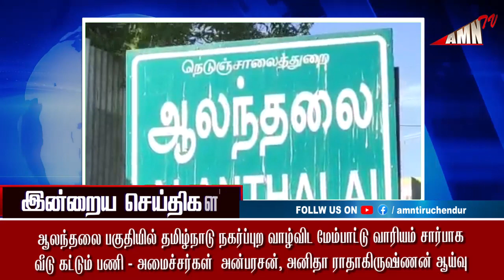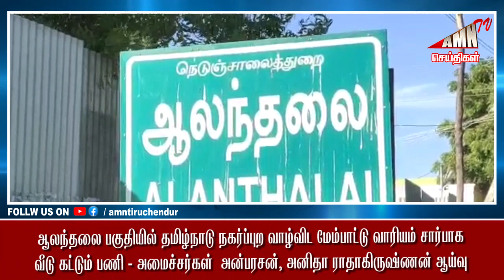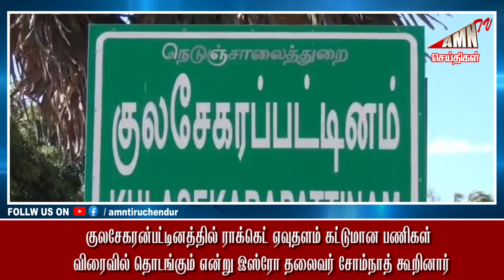Tiruchendur Today News | Amntv News 12-08-22